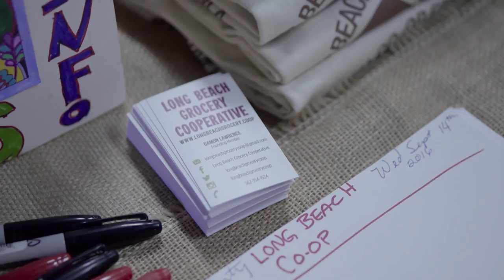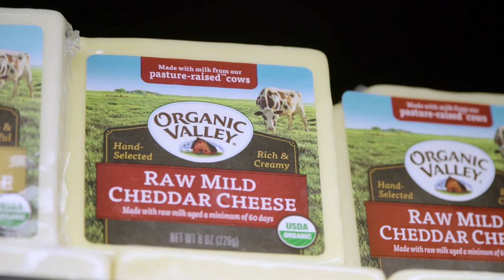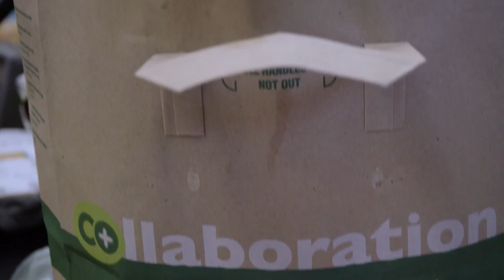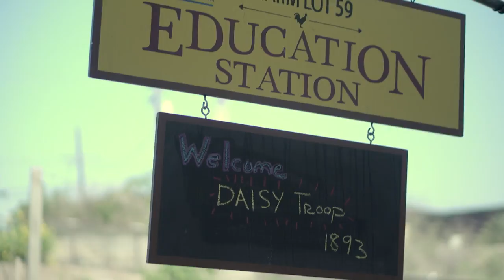LB GROCERY CO OP PROMO v3 102816